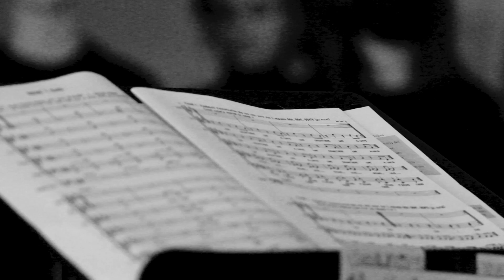Rock'in Progress Teaser#1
Présentation du conte musical Rock in Progress écrit et interprété par des élèves du collège Jules Verne et du lycée Guez de Balzac d'Angoulême à partir de chansons composée par l'artiste charentais Julien Birot.
Les images et le son ont été captés durant la première, donnée à La Rochelle le vendredi 1er avril par les élèves de 3°CHAM et de Terminale Spécialité Musique dans le cadre du séminaire de la Fédération Nationale des Chorales Scolaires.
Crédits images : Merwan Hamoud
Réalisation : V.V.